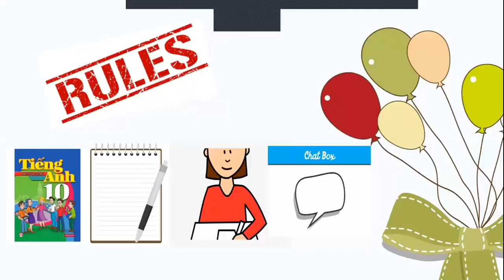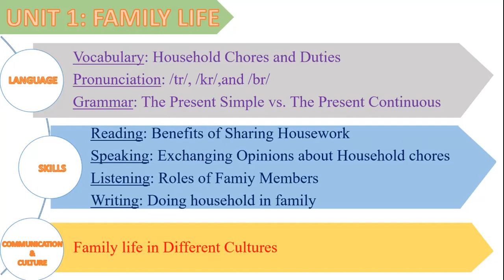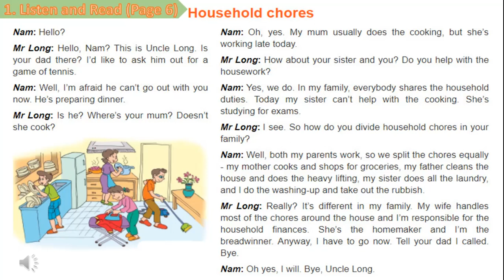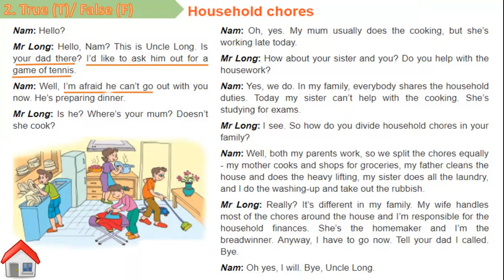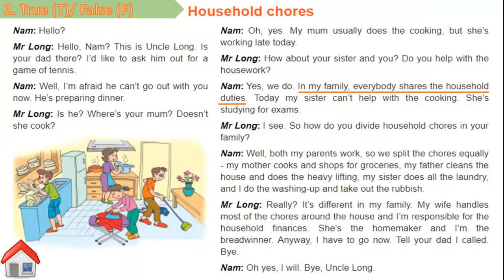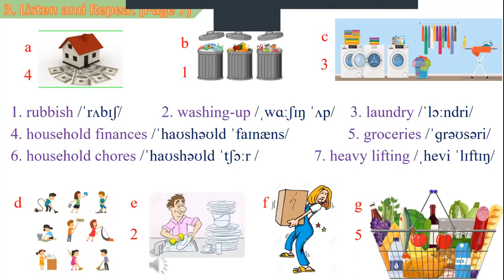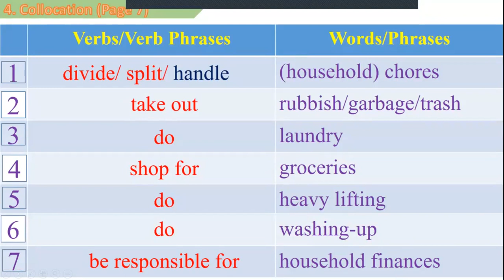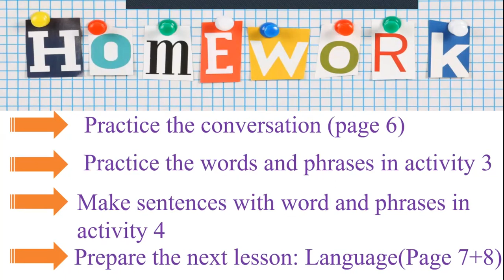HỌC TRỰC TUYẾN] ANH VĂN 10 (KHỐI 10) -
GVGD: Cô  - Giáo viên Anh văn - Trường THPT Cẩm Lệ